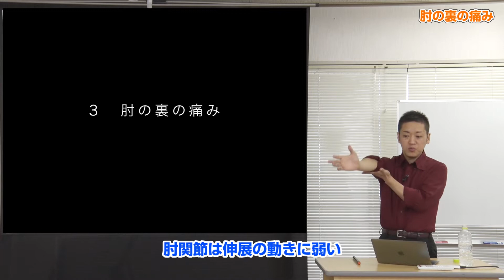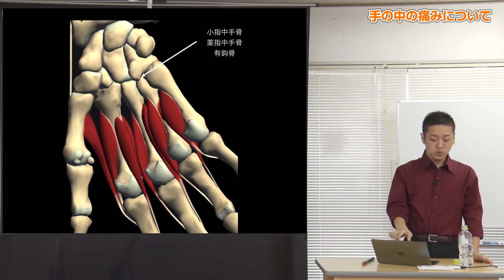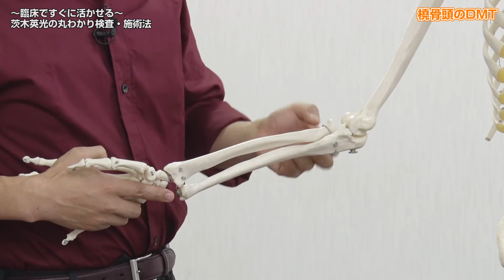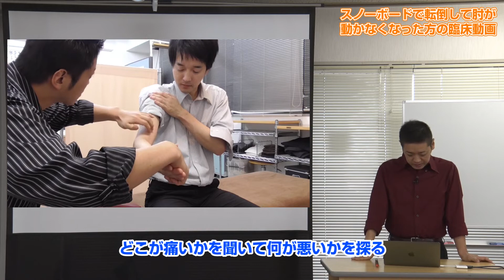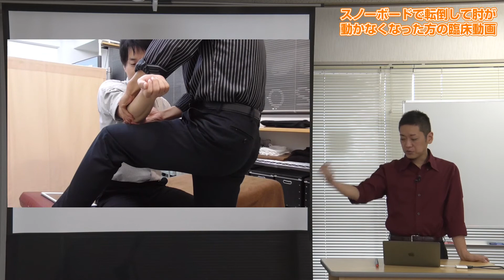【サンプル動画】『スポーツ障害・肘と手の痛み編』一からわかる症状別クローズアップテクニック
10項目の症状に対する22種のDMT×MMT
解剖学・検査法・テクニック丸わかり！！

一からわかる症状別クローズアップテクニック
‹スポーツ障害・肘と手の痛み編›

テニス肘、つき指、手根管症候群……
本当に正しい施術ができていますか？

臨床で活かせる解剖学で、肘・手・指のスポーツ障害や使い痛みのメカニズムが理解でき、もう悩まずに改善できる手技が身につく！

さらに、
急遽その場で患者さんを施術したいきなり臨床動画を公開！！

撮影現場がまるで治療院のように…

茨木 英光
Hidemitsu Ibaraki

ダブルモーションテクニック創始者

マイオモーションテクニック創始者

ヴィセラルモーションテクニック創始者

カイロプラクティックセンターぶどうのえだ院長

■経歴

1972年　大阪府池田市生まれ

1991年　梅田カイロプラクター養成所卒業

1996年　日本カイロプラクティックカレッジ大阪校卒業

1991年～2000年　共立外科内科病院勤務

2000年7月　カイロプラクティックセンターぶどうのえだ開院

2002年4月　若返りストレッチ教室開講

■認定・所属

日本カイロプラクティック連盟認定カイロプラクター

日本カイロプラクティックカレッジ認定カイロプラクター

ニューロサイエンス徒手医学会会員

■連載コラム

宝塚子育て情報誌トゥインクル　子育てママの健康ひろば

論文

「姿勢不良による頭蓋内圧の上昇と眼球運動の関連」

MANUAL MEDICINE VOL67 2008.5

【DVDをご覧頂いた先生が手に入れることができるメリット】

・肘や手の施術に必要なDMT×MMTのテクニックを習得できる

・スポーツ障害や使い痛みの原因を解剖学で学ぶことができる

・臨床に活かせる腕の構造や、弱い部分、痛めやすい部分を知ることができる

・急性期の手の症状に対して検査方法や施術法を獲得できる

・臨床で必要な骨の触り方を学ぶことができる

・解剖学に基づいた施術を行えるようになる

★コチラのURLからでも最新の情報をご覧いただけます★

アメブロはこちら　　コツコツ記事を書いてます